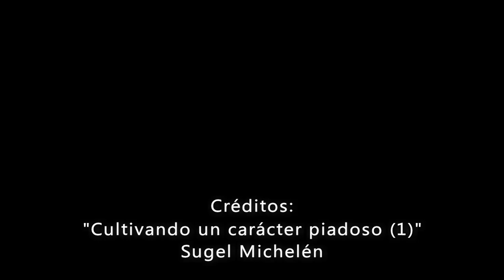¿Tienes temor de Dios? - Sugel Michelén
Extracto del Sermón "Cultivando un carácter piadoso" predicado por el pastor Sugel Michelén.

Créditos
Sugel Michelén
Iglesia Bíblica del Señor Jesucristo